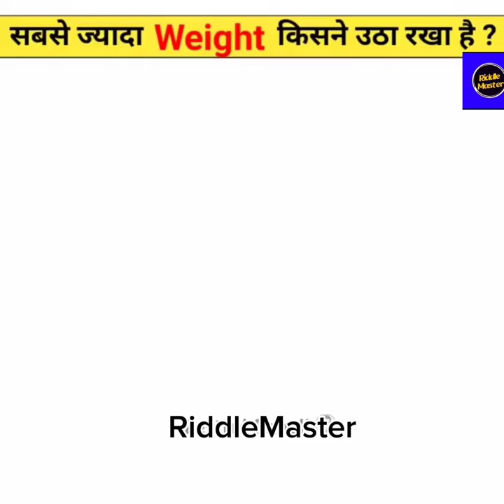WHO LIFT MORE WEIGHT?